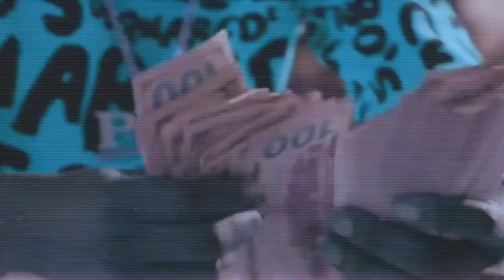Young Dolph - Top feat. Gucci Mane & 2 Chainz (mikel j remix)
I make all the beats & remixes on my channel.
Prod. by mikel j (Mikel Jorgensen)

My Top 5 Remixes (by plays)

My Mixtapes

1. Like
3. Comment
4. Share

Thank you for listening & stopping by!
best, mikel j

▶▶Original Work Acknowledgment:
This video features a remix of 'Top' by Gucci Mane featuring 2 Chainz & Young Dolph, created for parody purposes. The original track was produced by Zaytoven and included contributions from writers Zaytoven, Gucci Mane, Young Dolph, and 2 Chainz. Sean Paine served as the recording engineer, with mixing by Eddie “eMIX” Hernández and mastering by Colin Leonard. Amani Hernández assisted in mixing. Released on June 18, 2021, this work is a testament to the collaborative spirit and talent of all involved. This remix is not intended to infringe on the original copyrights and is not a substitute for the original work.